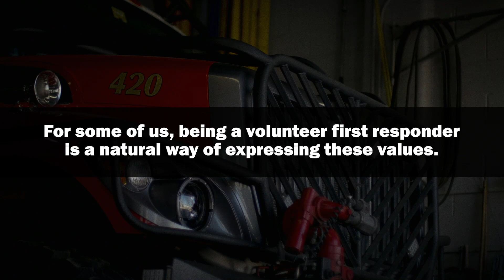OPPD Volunteer Fire